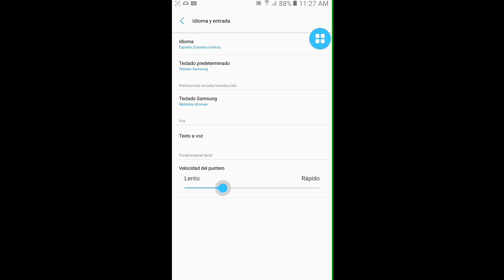MI CONFIGURACIÓN COMPLETA PARA EL J2 PRIME 🖥️ + CUSTOM HUD 3 DEDOS 👹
📲 ~ Celular: J2 PRIME ⚡
📲 ~ Grabador: SCR PRO  +5⚡
📲 ~ Editor : Kine Master ⚡

Tags.

the donato, melhor jugador spas 12, mrstiventc, pintia,